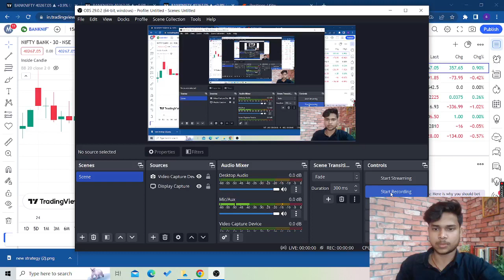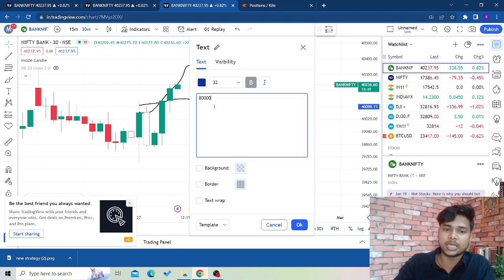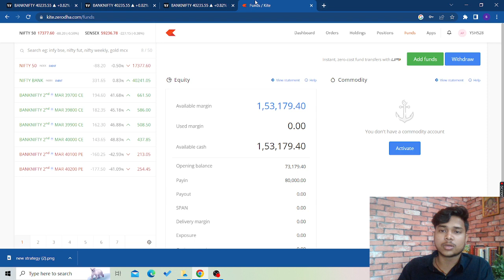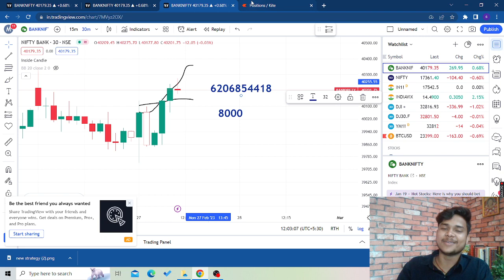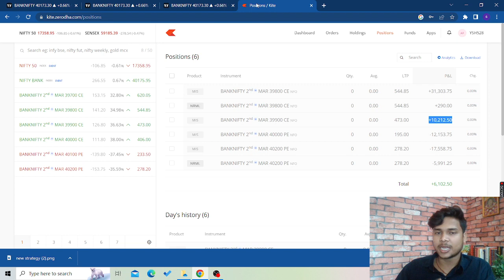Biggest Learning Video Rs 40000 profit ko Gba Diya